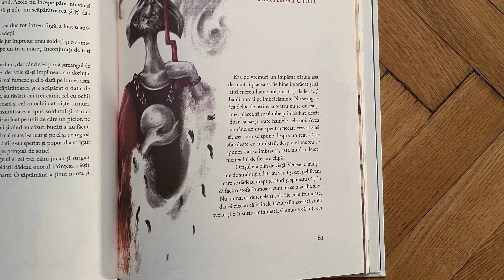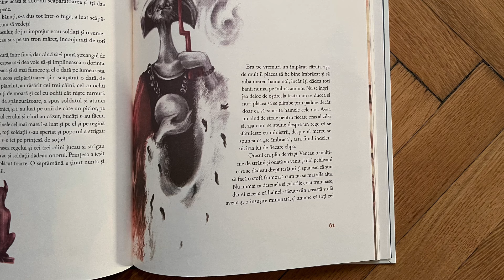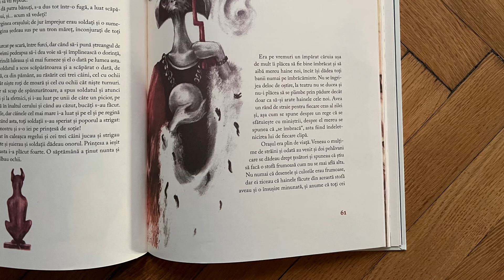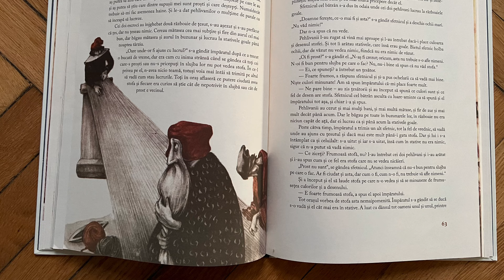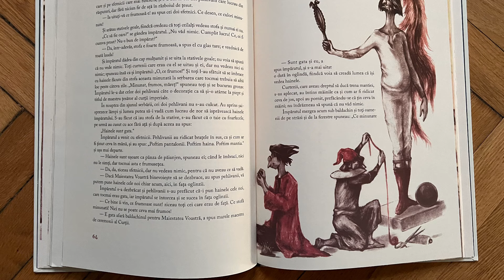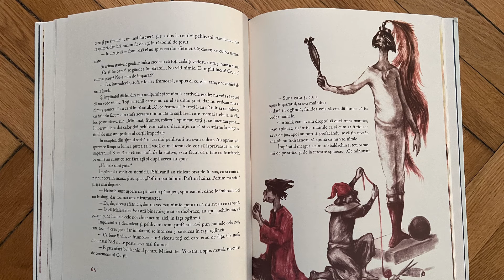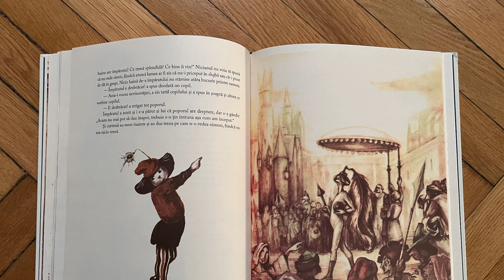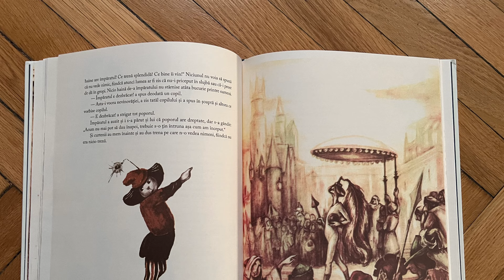Hans Christian Andersen, Hainele cele noi ale împăratului - basme pentru copii